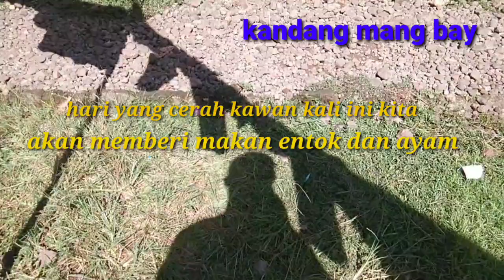memberi makan entok dan ayam dipagi hari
kegiatan sehari hari peternak adalah memberi makan hewan ternaknya dan pagi hari ini adalah jadwal memberi makan ternak disini kawan .

ternak entok
cara beternak entok
usaha budidaya entok
# usaha ternak entok
peternak entok sukses
sukses ternak entok
usaha sampingan ternak entok